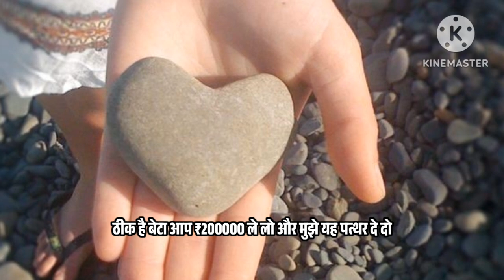motivational story 🫶!! Find ur value in life.yeh story zindagi badal dagi 😱insperationalkahaniya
motivational story !! Find ur value in life...yeh story zindagi badal dagi 😱insperationalkahaniya📜this is one the best inspirational story hope you will enjoy this story आशा करती हूं आप इस कहानी को इंजॉय करेंगे

motivational video

stories bestyoutubestory kahanisuno kisekahani YouTube best story#किसे कहान#जिंदगी को बदल देने वाली कहानी

motivational story
prernadayak kahani
प्रेरणादायक कहानी
रोचक कहानी